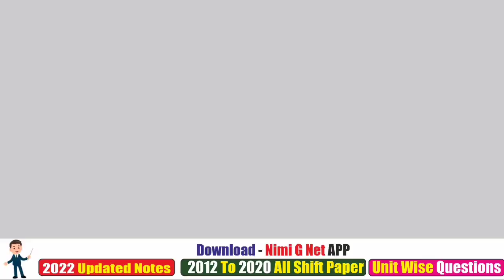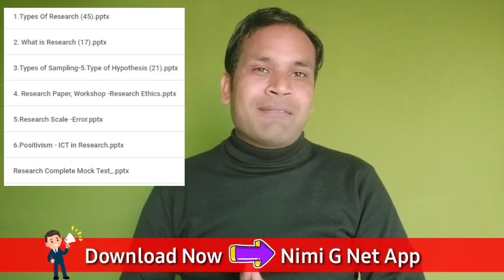Ugc Net Hindi Literature Paper 2, Topper Interview -Best Books, Study Plan, Strategy